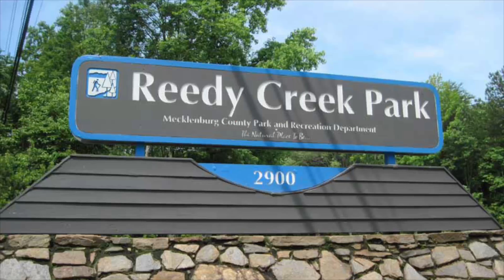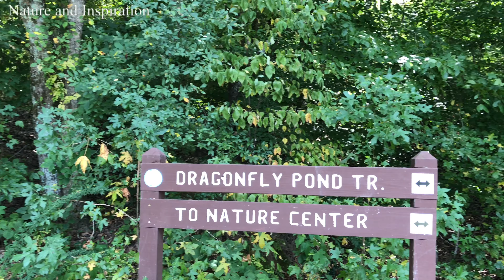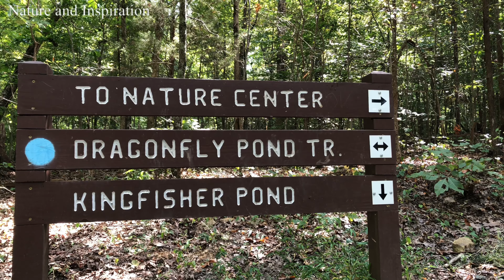Explore Reedy Creek Park And Dragonfly Pond | Kingfisher Pond in North Carolina